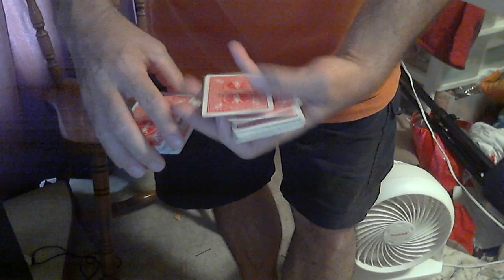The PASS performed by Lee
lots of practice, cool moves